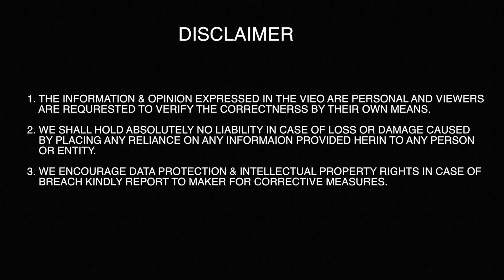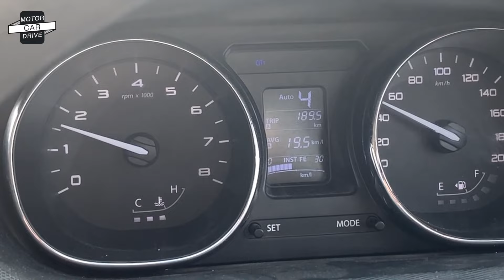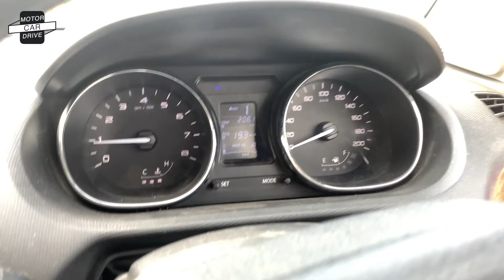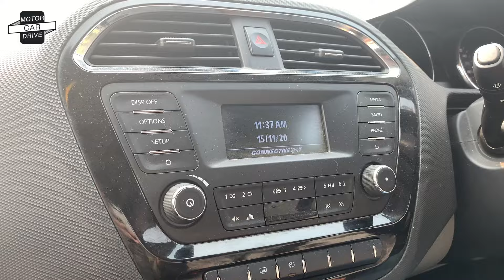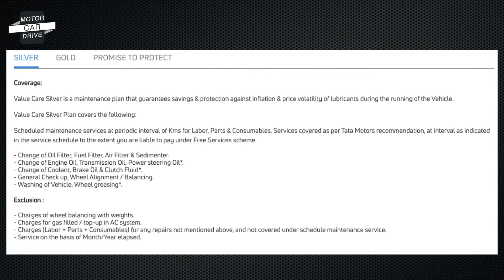Tata Tiago AMT | 25000 Kms | 3 years | Long Term Ownership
This is a long term review of Tata Tiago. We will discuss about its performance, fuel efficiency and maintenance.

Motor Car Drive